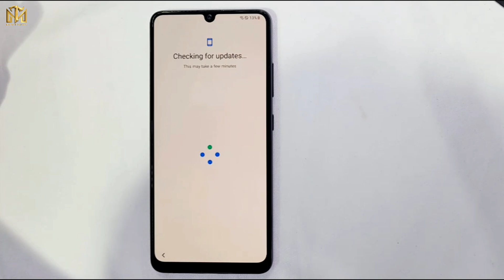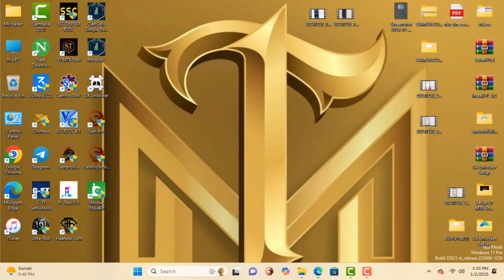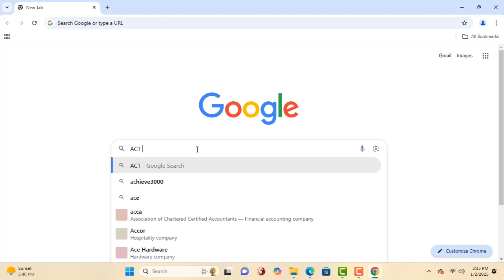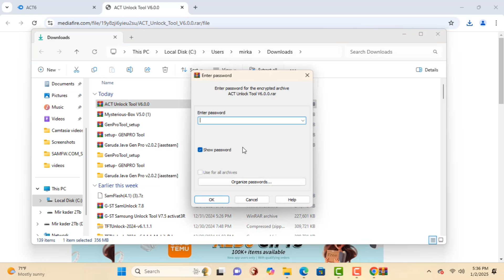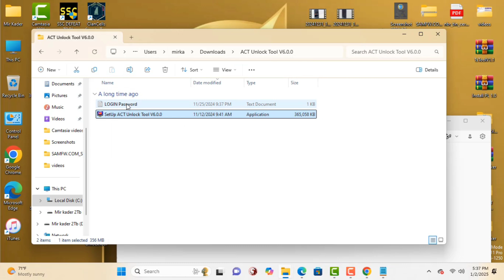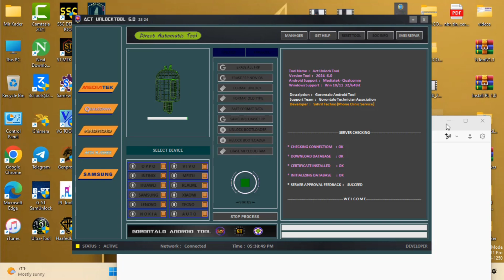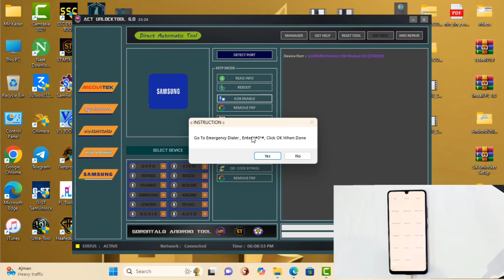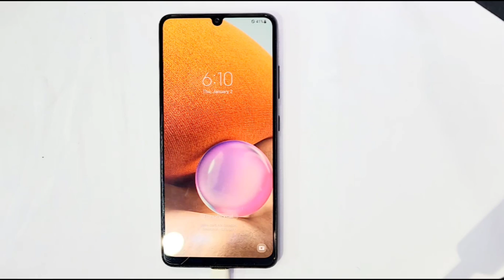💥Samsung Frp Bypass -2025✅ / 🔥 All Android /🔥Fix ADB Error / Free Frp Tool ✅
This is my new video 💥🎇Samsung Frp Bypass -2025✅ / 🔥 All Android /🔥Fix ADB Error / Free Frp Tool ✅